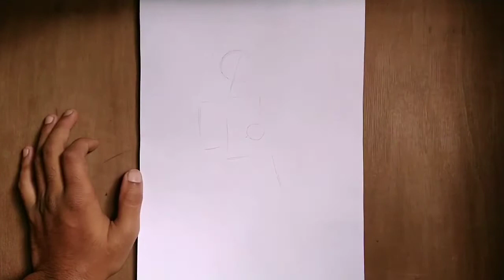How to draw Mother Merry step by step // Mother Merry drawing outline // Christmas drawing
How to draw Mother Merry step by step // Mother Merry outline drawing // Christmas drawing

                    📌Used meterial👇

1. PIONEER DRAWING COPY
2. APSERA PENCIL 2B
3. APSERA ERASER

Hello friends...

Today I show u Mother Merry drawing step by step.
 I hope you will enjoy this video. It maybe helpful for you, follow my steps and draw on your drawing copy. Mind it "Practice give u better performance and improve ur lessons", so practice regularly...

Happy Merry Christmas to all🎄

[Music Courtesy 🎶